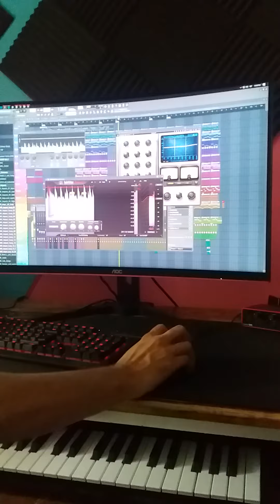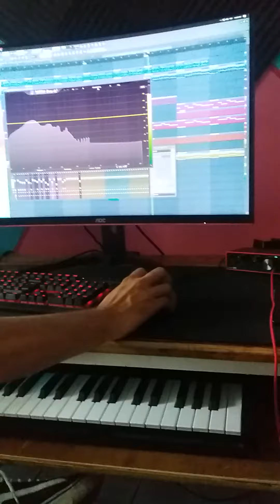Libre. Mario García. Trabajando en mi nuevo sencillo. Libre.